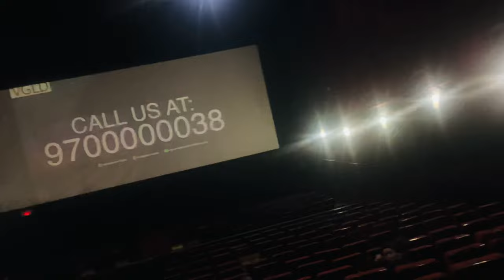SRK NEW FILM 🎥 PATHAN || FULL ENJOY 😊